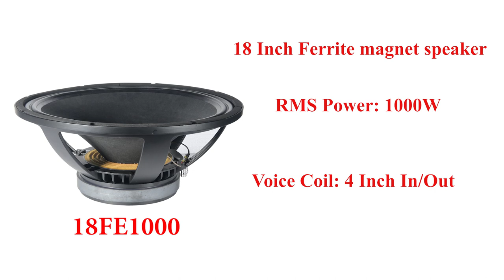AERONS 18FE1000 || 18Inch 1000w Subwoofer Speaker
2000W Continuous program power
41 -2KHz Frequency range
100mm Voice coil
96.2dB Sensitivity
Optimized magnet and FEA analyze

NEW DELHI-110028
INDIA